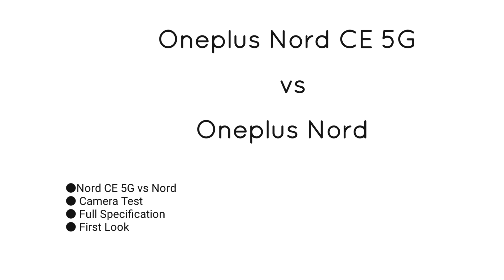Oneplus Nord CE 5G vs Oneplus Nord Camera Test